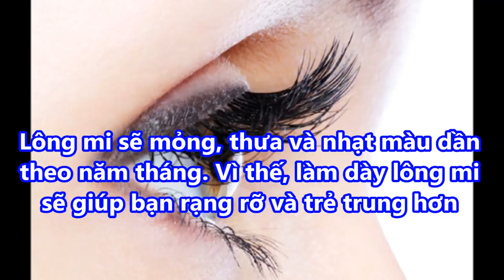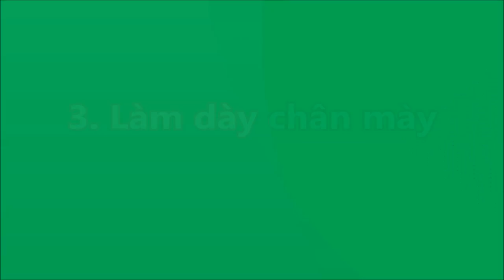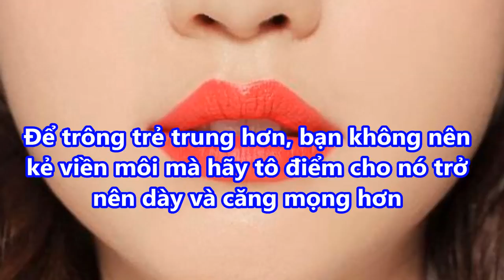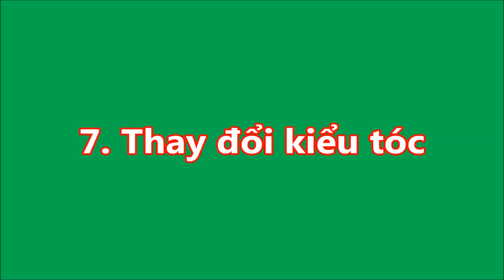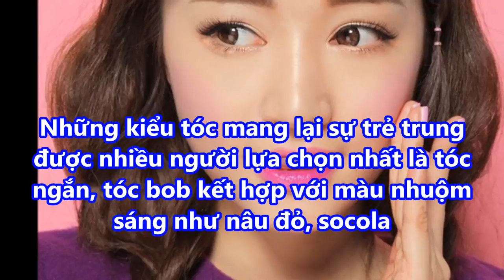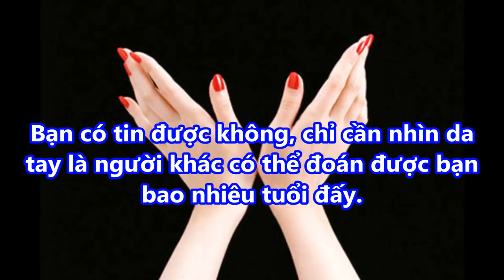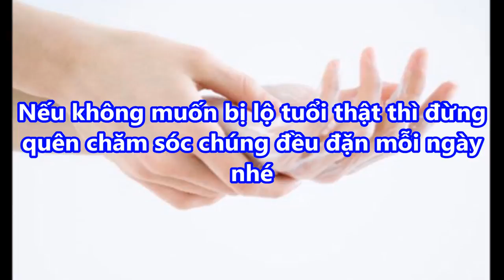Nằm lòng 10 MẸO này sẽ GIÚP BẠN TRẺ LẠI đến cả 15 TUỔI không cần TRANG ĐIỂM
-  99% phụ nữ “điên cuồng” đi mua oxy già về trị mụn, dưỡng da, làm trắng răng sau khi phát hiện công dụng: